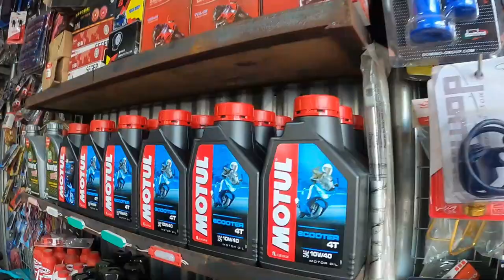EAGLE EYE IN MIO 125i l MURANG PAKABIT l ANTIPOLO VLOG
wazzup mga sadik!! sa mga taga antipolo na gustong mag pakabit ng eagle eye mura lang sa shop ni tamtam sa m.santos